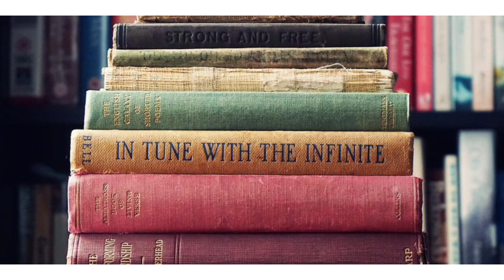TNPSC study tips for housewife/how to take notes for exam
My videos will be helpful for you to write any government exam keep watching my channel regularly...!